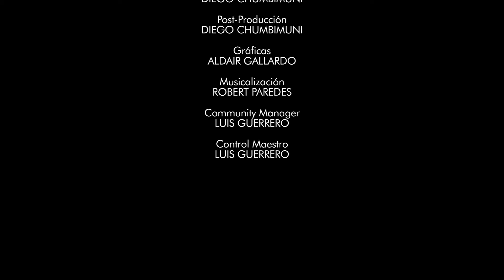Canal HN, Cápsula: Hablemos Claro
Canal HN
Cápsula: Hablemos Claro